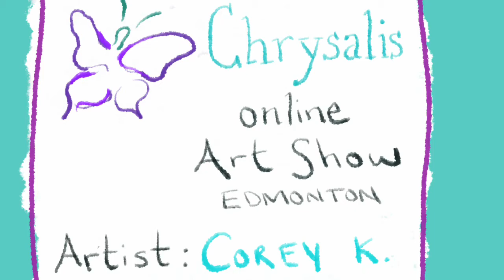2020 Art Exhibition 10 artist intro Corey K